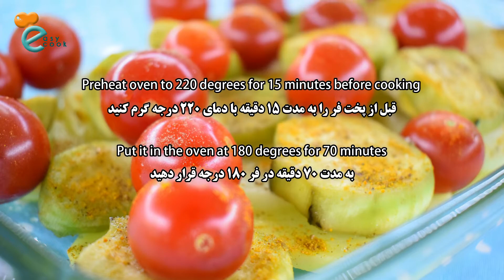Vegetarian food for weight loss and health | The best vegetarian food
I want to teach you a very tasty vegetarian food that helps your health and experience a good taste of vegetarian foods.

Ingredients for cooking vegetarian food
✔️ Eggplant: As needed
✔️ Potatoes: As needed
✔️ Onion: As needed
✔️ Tomato: As needed
✔️ Olive oil: as needed
✔️ Spices include: salt, pepper, turmeric as needed

As you saw in the easy cooking tutorial video, making this vegetarian food is very easy and you just need to peel the ingredients and divide it into thin slices and let it cook.
A very important point to make eggplant more delicious that you must observe is the use of salt. Always add a little salt to the eggplants and let them rest for 20 minutes at room temperature, and then press until some water comes out. This is how it tastes great

Another point in making oven food that you must pay attention to is heating the oven before putting the cake or food dish in the oven. Be sure to preheat the oven to 220 degrees for 15 minutes before placing the cake or food dish in the oven.
Did you know that you can tell us what to teach you next time? If you like to learn your favorite food or dessert and sweets and make it yourself, be sure to leave us a comment so that we can prepare the tutorial for you.